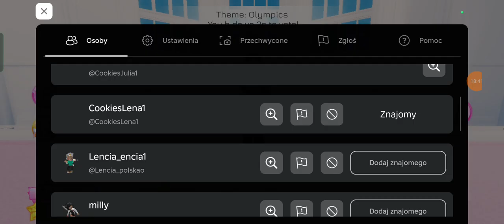Lana vs Lina kto zajmie 1 miejsce 🤩♥️( Dress to Impress ) 🧡😱